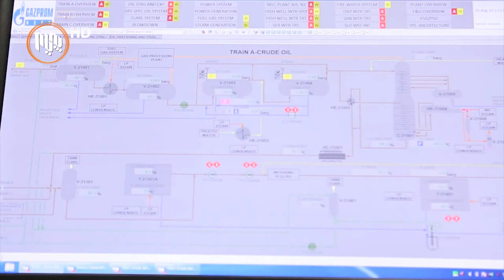زۆرینه‌ی به‌رهه‌می گازی سروشتی له‌ عێراق به‌فیڕۆ ده‌چێت